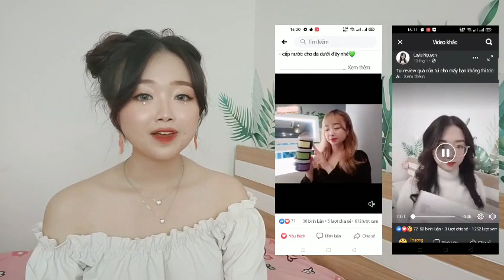Passionita Layla Nguyen